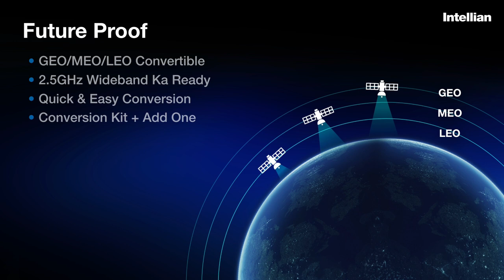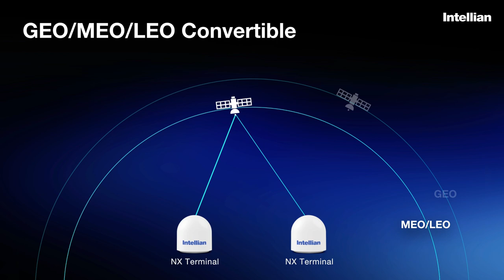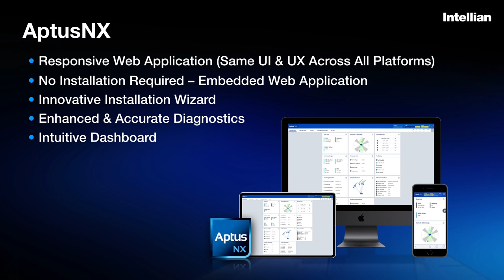All New NX Series, The New Standard for Maritime VSAT Antenna Systems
The Intellian NX Series is an all Ku- to Ka-band convertible maritime VSAT terminals. The Intellian NX Series is a cutting-edge range of dual-band convertible antennas, future-proof through it’s GEO, MEO, and LEO constellation tracking capabilities. It also features an optimized reflector and radome designed to perform efficiently across 2.5GHz wideband Ka network services in the future. The range starts at 65cm up to the 150cm v150NX. Future Proof your investment in Maritime VSAT hardware with the Intellian NX Series, enabling faster throughput, quicker installation, and commissioning.